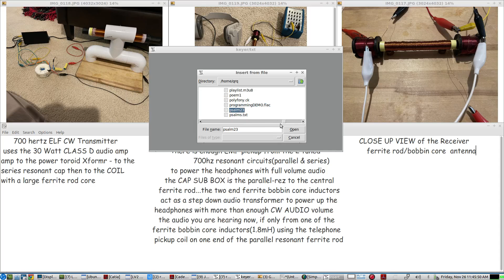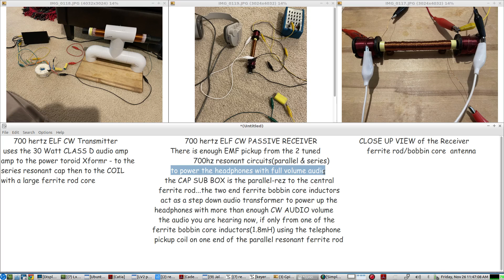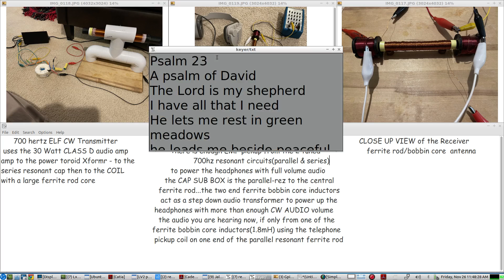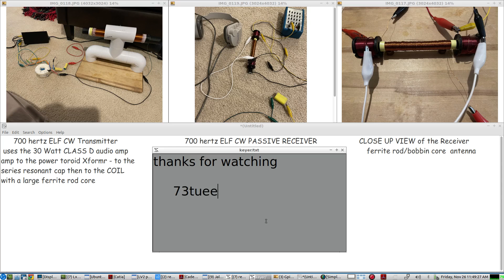700hz ELF passive EMF CW RECEIVER - using a double tuned Ferrite Rod/Bobbin Core antenna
RECEIVE ANTENNA to headphones setup:
- A ferrite rod that is parallel tuned to resonance at 700hz by a CAP...
- 2 identical 'in phase' FERRITE BOBBIN CORE INDUCTORs on each end of the ferrite ROD - wired in SERIES - to go to the headphones;  with one leg of the headphone connection going through a SERIES RESONANT CAP
this test was run at 10 feet from the 700hz ELF Transmitter, and with the tuned ferrite antenna/cores/ full CW VOLUME was present in the headphones    at further distances,  20 to 30 feet away - the tones could still be heard but it would be considered weak signal cw copy(but zero background noise)(as long as the ambient noise level of the house/building etc   is low)...so it is easy to copy even though the signal is very weak...
- with a simple audio amp. much further distances could be possible.

TRANSMITTER is the same as before in the previous video